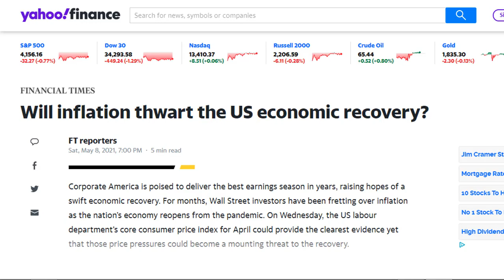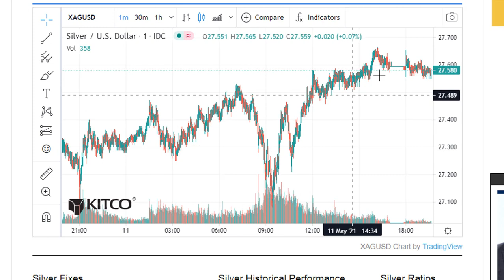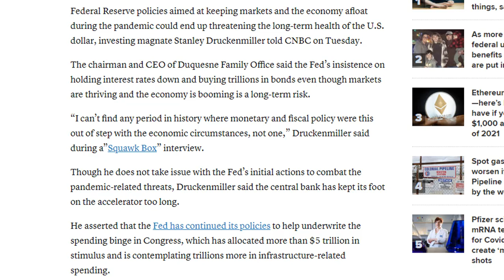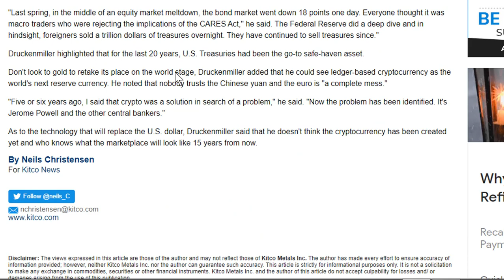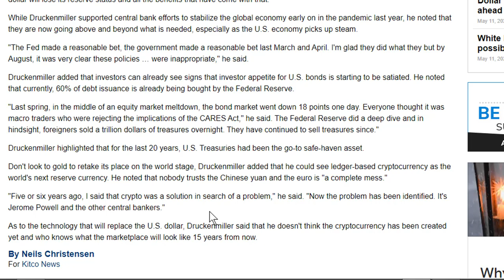Dollar's Global Reserve Status In Trouble | Banks Losing Confidence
Federal Reserve is endangering the Dollar's Global Reserve Status.  Central Banks Losing Confidence

Thanks for visiting Rapid Updates Channel to receive your weekly dose of the Iraqi Dinar, Silver & Gold News in Rapid Form!

I am NOT a Financial Advisor.  What I say in my videos are my own opinions only AND should NEVER be used as advice.  DO YOUR OWN RESEARCH.

Thanks for supporting my channel.  I use these products and if they are awesome, then you should know about it!   I only recommend products or services I currently use and love.  Thank you for supporting the channel.